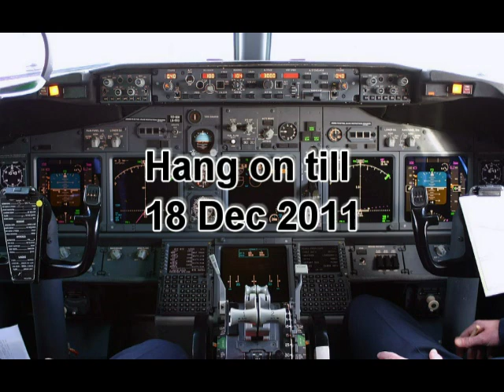Qatar Air Force Mirage 2000-5_fighter jets on Air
Produced with WsM Networks